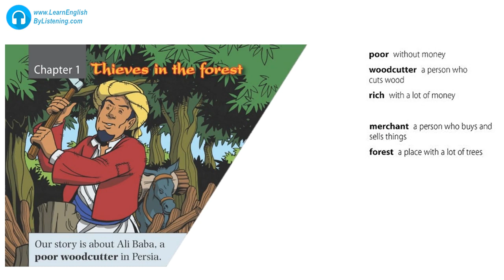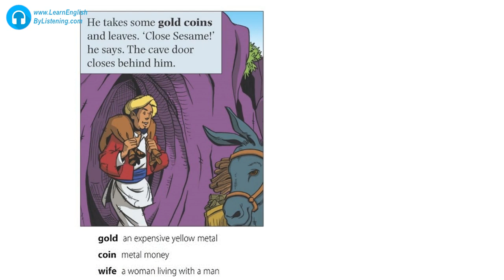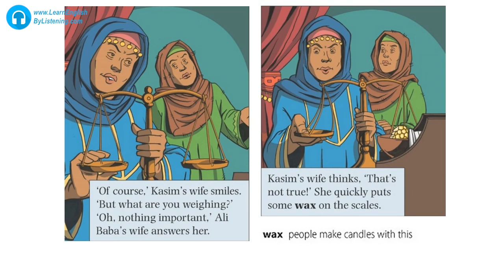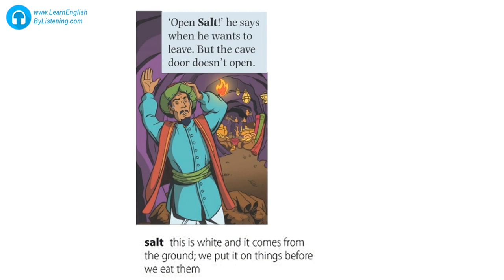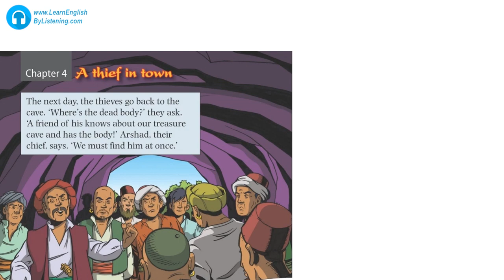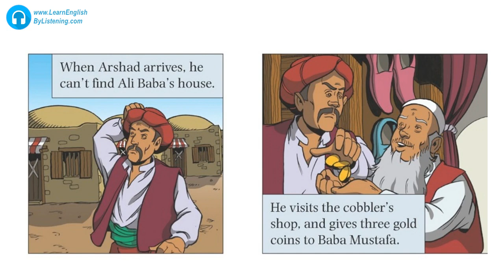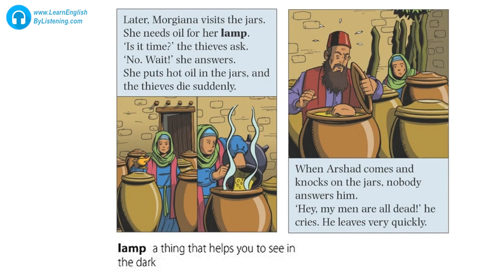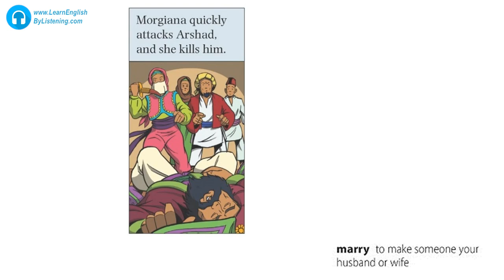English Storys & 2-Ali Baba - Level 0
Originals And Essays